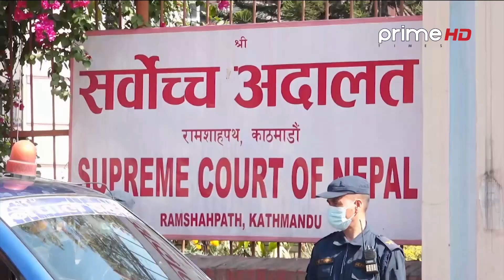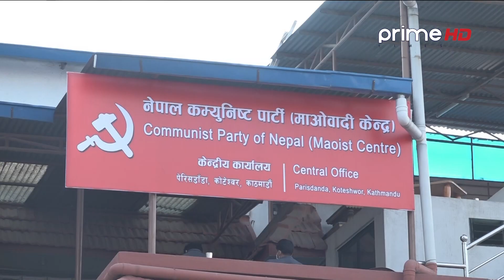PrimeHD || नेपाल बारले कसैको साथ पाएन, महाभियोगबारे छलफल गरिरहेको दलहरुको दाबी